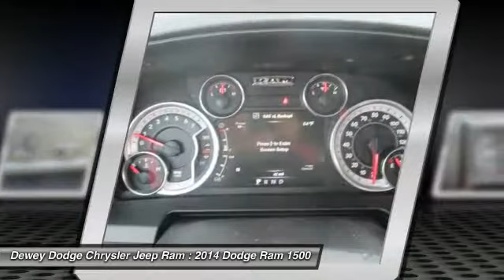2014 Dodge Ram 1500 Ankeny Des Moines Ames Iowa D14703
2014 Dodge Ram 1500 Sport

Convenience Group (KEYLESS-GO® and Rain Sensitive Windshield Wipers), Quick Order Package 26L Sport, Sport Premium Group (9 Amplified Speakers w/Subwoofer), 4WD, Anti-Spin Differential Rear Axle, Class IV Receiver Hitch, GPS Navigation, Sport Performance Hood, Trailer Brake Control, and Uconnect 8.4AN AM/FM/BT/Access/NAV. When was the last time you smiled as you turned the ignition key? Feel it again with this stout 2014 Dodge Ram 1500. This Ram 1500 is nicely equipped with features such as Convenience Group (KEYLESS-GO® and Rain Sensitive Windshield Wipers), Quick Order Package 26L Sport, Sport Premium Group (9 Amplified Speakers w/Subwoofer), 4WD, Anti-Spin Differential Rear Axle, Class IV Receiver Hitch, GPS Navigation, Sport Performance Hood, Trailer Brake Control, and Uconnect 8.4AN AM/FM/BT/Access/NAV. This dependable truck can pull its own weight...and then some. Congrats. You've just hit payload pay dirt.